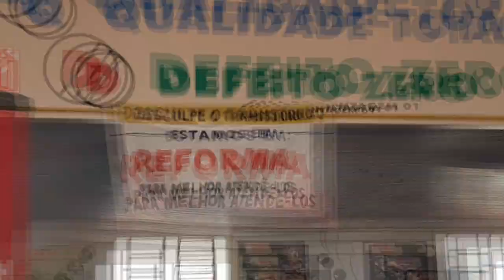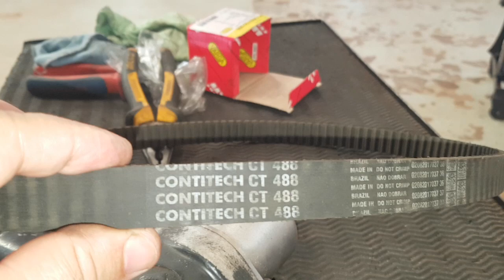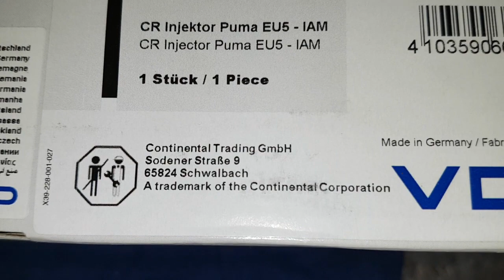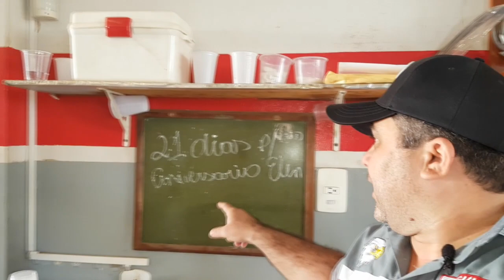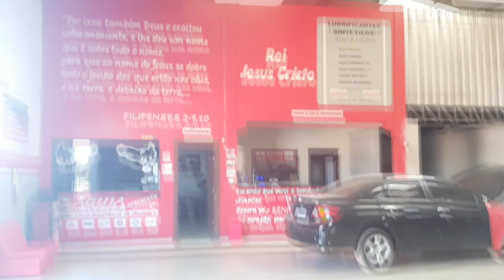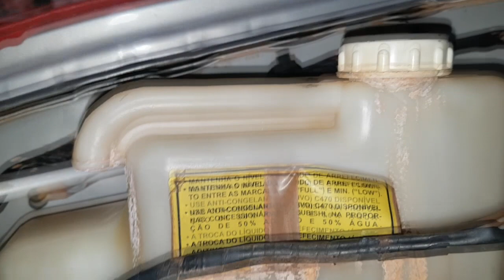EP. 129 // Cabeçote Mitsubishi Triton; WV Gol; Strada Revisão Pós Compra; Importância Filtro Cabine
Acompanhe conosco a remoção e a pré avaliação do cabeçote do motor de uma Mitsubishi Triton!

Veja também a revisão pós compra de uma Fiat Strada, o vazamento em WV Gol, a chegada de algumas peças do Gm Silverado e a revisão de Chevrolet Prisma!

(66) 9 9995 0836 (WhatsApp)